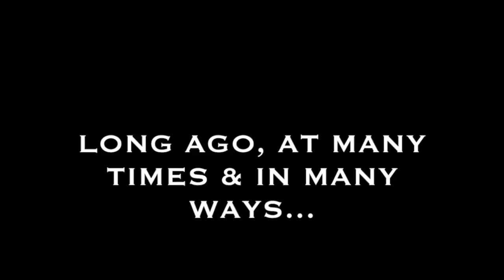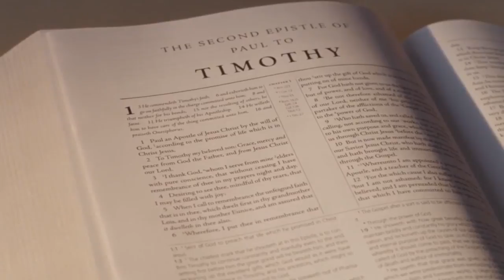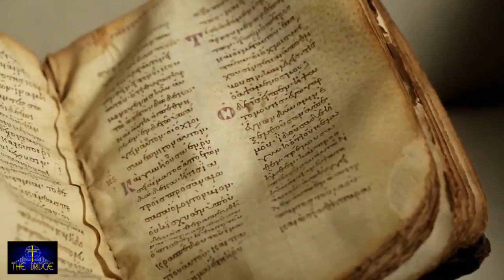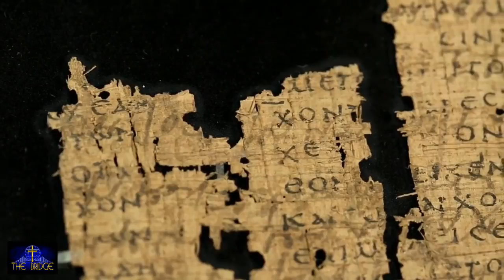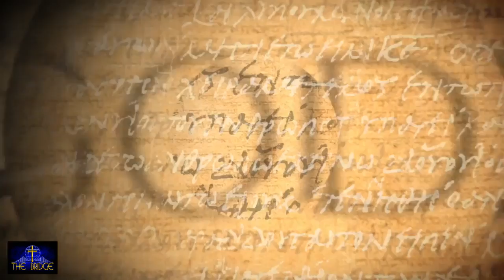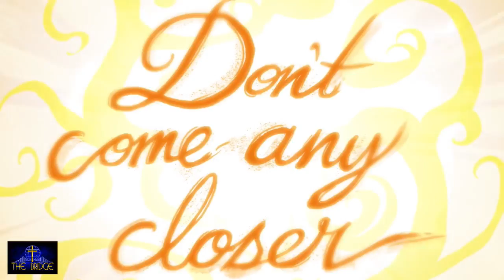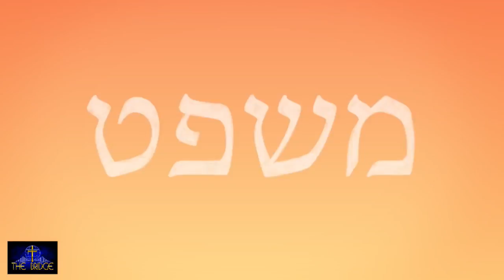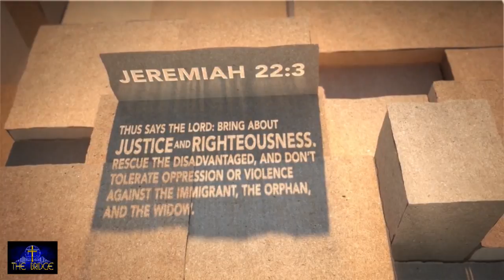Hold On - 01 - God Spoke - 01-07-2018